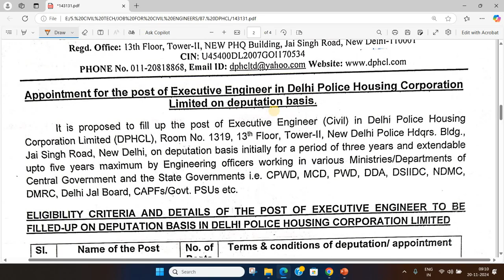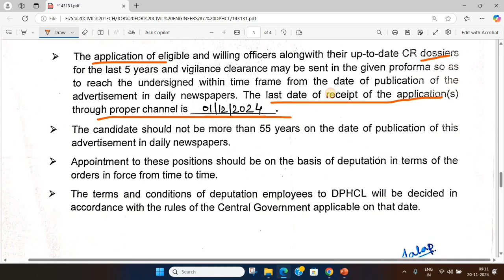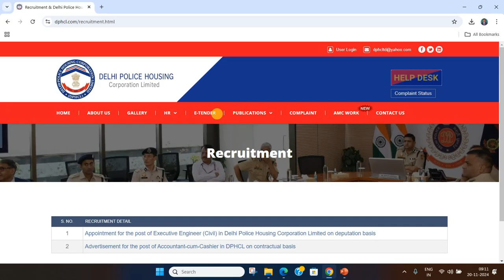Delhi Police Housing Corporation Limited | Govt. of India | Application Fees - Nil | Only Interview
In this channel I upload videos related to basic concepts of CIVIL ENGINEERING Aspects with the example of PRACTICAL PROJECTS as per standard IS/IRC/ MORTH/AASHTO Guidelines and Jobs only for Civil Engineers. This Channel is dedicated to all Civil Engineers.

Jobs-in_India
Civil_ Engineers